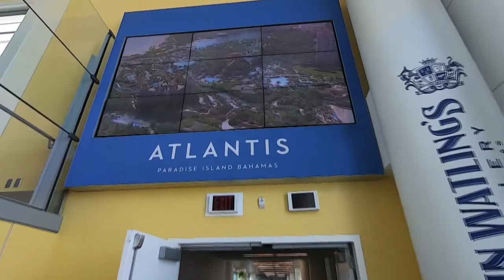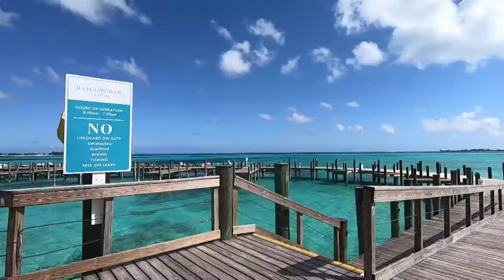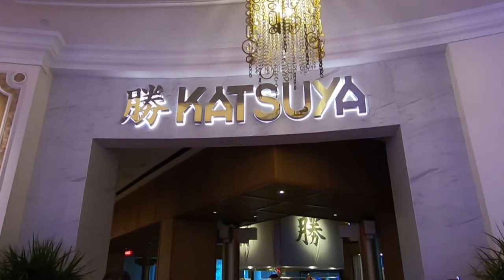Baha Mar Nassau, Bahamas 2021